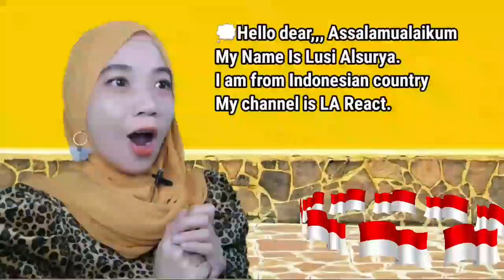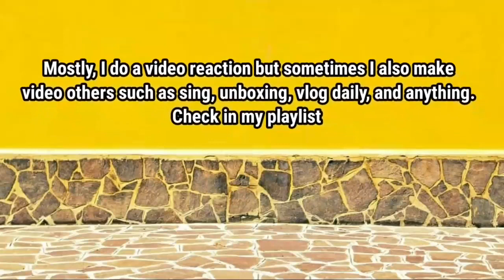Lara - Hael Husaini, Naim Daniel & Haqiem Rusli | SFMM36 [LA React🇮🇩Reaction]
Original Content by : TV3MALAYSIA Official Lara - Hael Husaini, Naim Daniel & Haqiem Rusli |

All footage, Music & images used belong to their true owners. Semua material yang difitur dalam video dimiliki oleh para pemiliknya yang kami hormati. Kami tidak mengklaim video mereka sebagai milik kami.